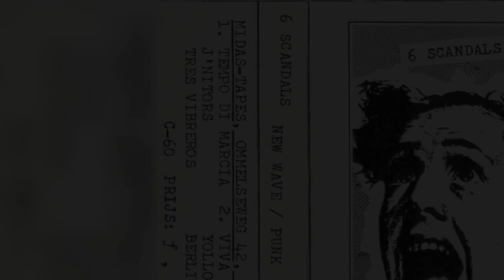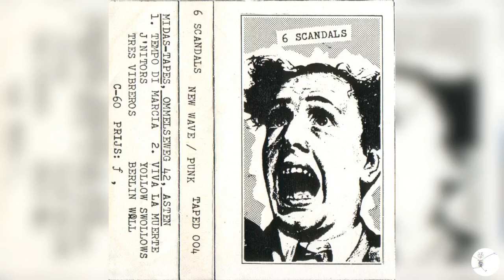Berlin wall Bami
The Berlin Wall was a female fronted punk band from Asten in The Netherlands, started at average age 15 years old.
Formed on June 1, 1981 and gave their farewell performance on June 1, 1983.